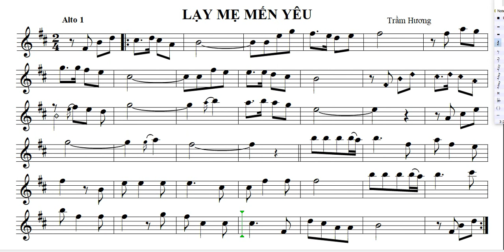Đọc Nhạc 30 LẠY MẸ MẾN YÊU alto